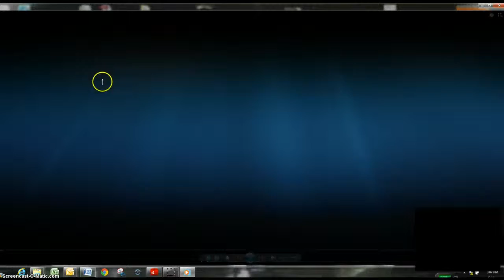Blind Improvement CWolf